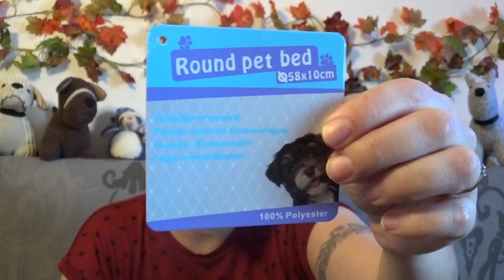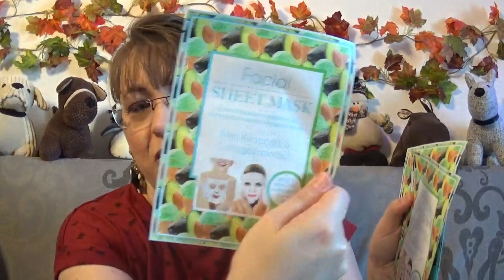HAUL ACTION - 3... 2... 1... ACTION !! 😋 - Janvier 2018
Coucou c'est i Caramella. et  mon petit Minus d'amour qui vous fait des patounes !!

Voici un petit haul ACTION. Des petits achats sympas qui complètent d'autres achats habituels d'ACTION !!

INFO GENERALES :
Mon RAL : fard à paupière CIATE (oui, oui c'est possible !)
Mes B.O. : ALIEXPRESS
Mon haut :  GEMO
Mon make up : palette CIATE
Ma guirlande feuilles : Action
Ma bague : ALIEXPRESS

Je vous dis à très vite avec grand bonheur dans une autre vidéo !! Je vous aime toutes et tous !! Merci pour tout et surtout de m'apporter autant  !!

OUI OUI ENCORE MAIS C'EST AVEC PLAISIR QUE JE VEUX VOUIS REMERCIER DE TOUT MON COEUR !! CE SERA UN CONCOURS SPECIAL BIJOUX !
ALORS SI VOUS VOULEZ PARTICIPER A CE FUTUR CONCOURS